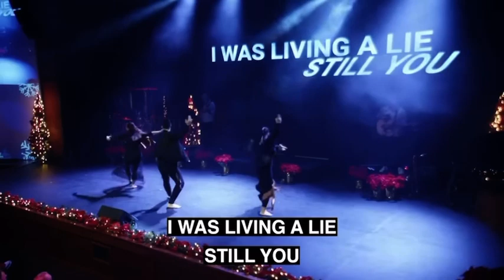New Hope - Amen Dance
We don’t own rights to this song.  Great dance from HDS Honolulu Dance Studio in Hawai’i - Thank you Cathy Izumi & Ashley Sander 🌺 Mahalo Noni for the rap 💯